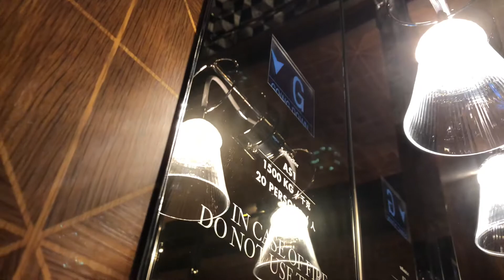（2022最後一條lift片)尖沙咀瑰麗酒店Schindler高速升降機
途經樓層：B4-B2,G,2,(53)